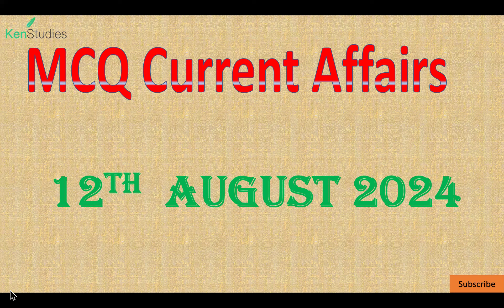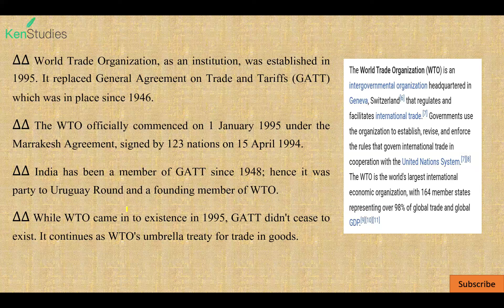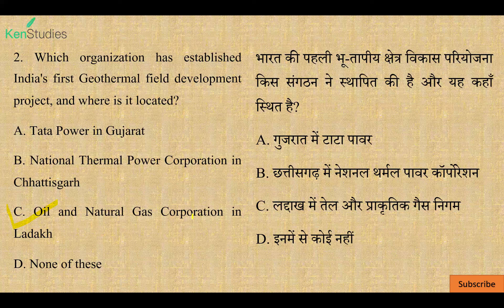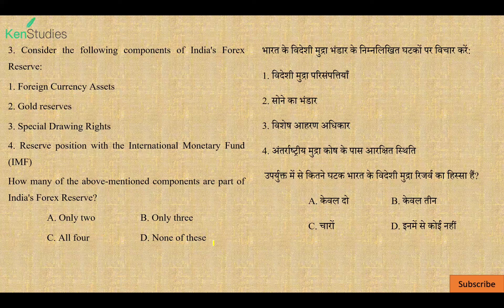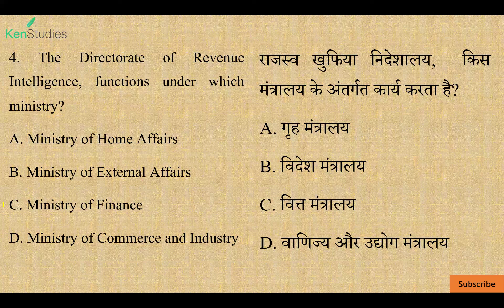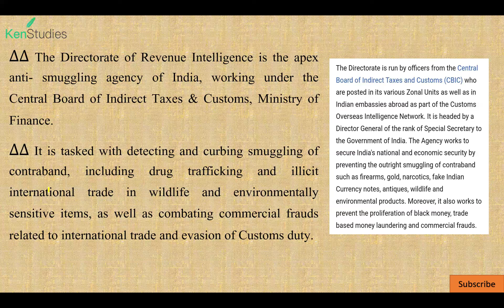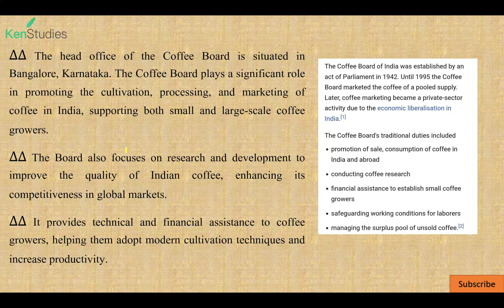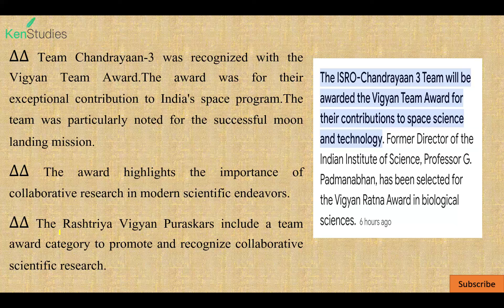MCQ Current Affairs 12th August 2024 Useful for CAPF(AC), CDS, CSE, State PCS and Different Exams